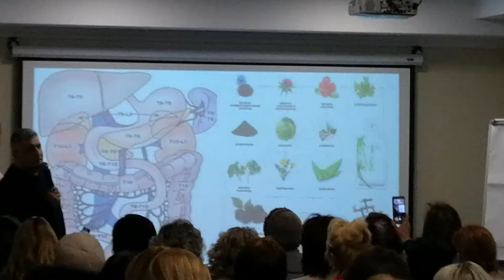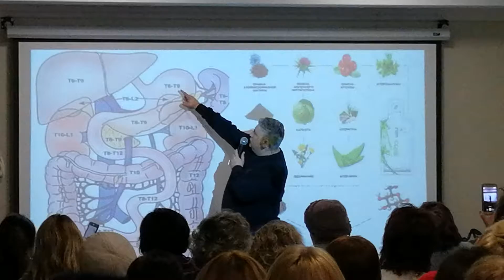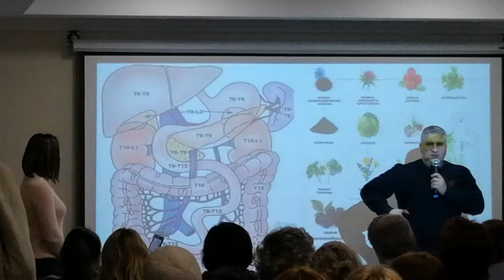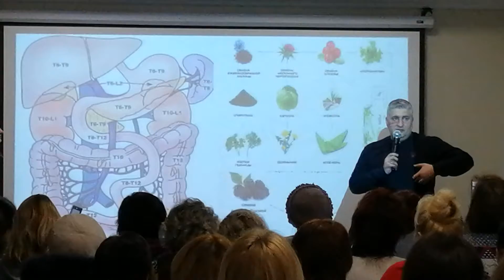Повышение гиперториального давления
✔ Данный канал YouTube рассчитан на узкую аудиторию и подходит далеко не всем. Есть категория людей, которые сомневаются в свойствах гелей «Рейн Интернешнл» или любых других пищевых добавках. И, чтобы помочь сэкономить их личное время, рекомендуем ознакомиться с исключениями из правил.

☢ Если Вы, при слове БАДы чувствуете отвращение, сомневаетесь в позитивных свойствах продукции RaiN, уверены в том отзывы партнеров и представителей медицины проплачены, не верите в будущее сетевых компаний, презираете людей ведущих здоровый образ жизни, до сих пор считаете что любой МЛМ бизнес - это пирамида для выкачки денег?!

☭ В таком случае не смотрите этот и другие ролики о смузи «Рейн». Так как у нас нет цели Вас переубеждать, навязывать, заниматься НЛП (нейролингвистическим программированием), гипнозом, танцем с бубнами и т.п..

❤ Видео-материалы могут быть полезны людям, заинтересованными тематикой ЗОЖ (веганы, сыроеды, блюстители раздельного питания, тем кто постует, атлетам работающим над созданием мускулистого тела, тем кто хочет похудеть).

☯ На канале отобран видео-контент о полезных и вредоносных продуктах питания, лекарственных травах, способах их употребления, правилах приёма чистой питьевой воды.

⌚ Здесь собираются видео-отзывы докторов применяющих альтернативные способы лечения, спортсменов, диетологов, гомеопатов и просто здоровых людей. А так же, наш контент направлен на тех, кто хочет разобраться в новом витаминном комплексе на основе семян растений американской компании «RAIN INTERNATIONAL».

✌ Желающих поднять иммунитет, добавить энергичности и быть устойчивым к сезонным вирусам с помощью соков-смузи Rain Soul, Rain Core и Rain Bend приглашаем к нам в огромную международную семью «Rain International Company»:
➤ РЕГИСТРАЦИЯ В КОМПАНИИ USER ID : № 331533
➤ ДОПОЛНИТЕЛЬНЫЕ ВОПРОСЫ : ☎ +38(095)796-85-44, 📞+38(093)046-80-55 (WhatsApp, Viber, Telegram)